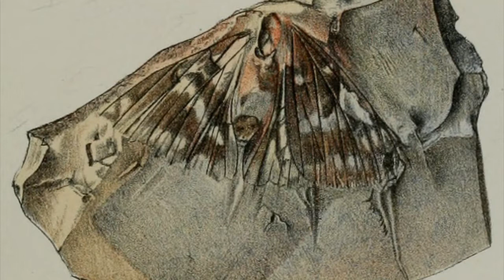Butterflies!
Summer is here...almost. So, why not talk about those icons of spring and summer: the butterflies, with some fantastic images.

Images: Natural History Museum, Smithsonian, Butterfly Conservation UK, American Museum of Natural History, Creative Commons and Public Domain
Featured Image: Commom Blue by 360 On History Podcast / Nadeem Ansari